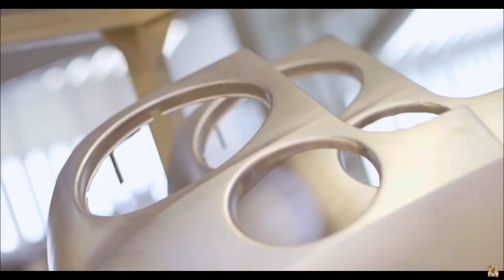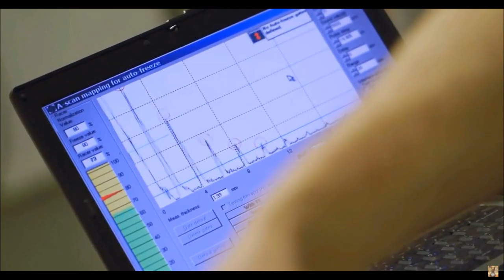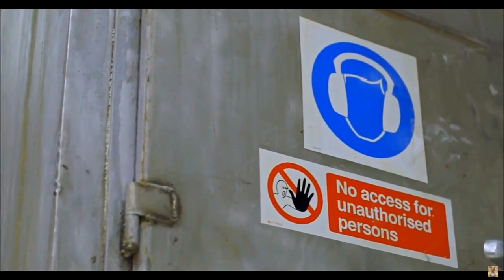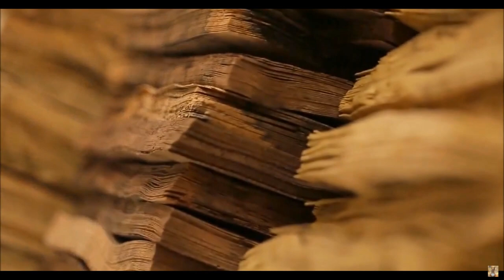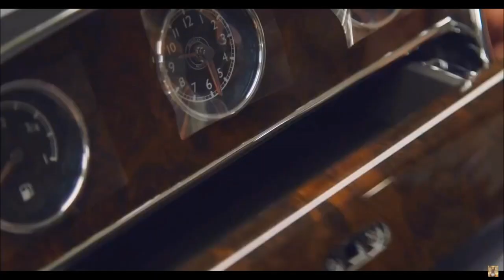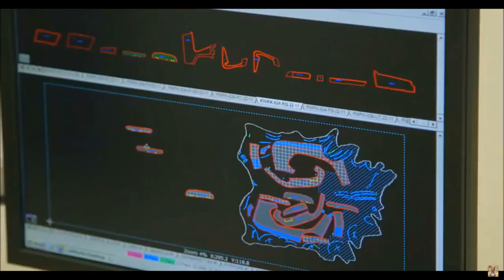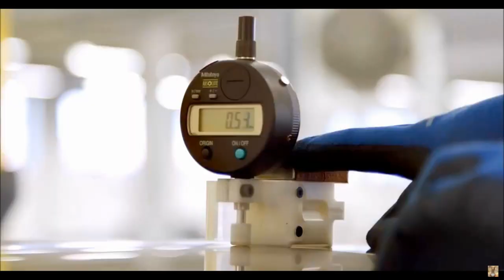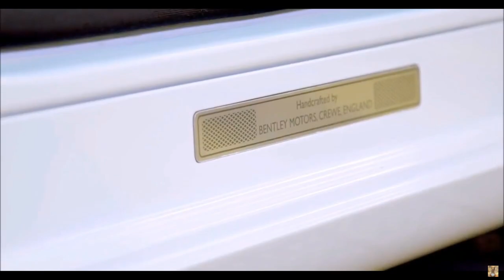Bentley factory production line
Bentley is a British automobile company specializing in luxury cars. Since 1998, part of the German concern Volkswagen Group.
   The assembly plant is located in the UK, in the county of Cheshire, in Crewe. Bentley cars are assembled by hand.

Credit: Bentley